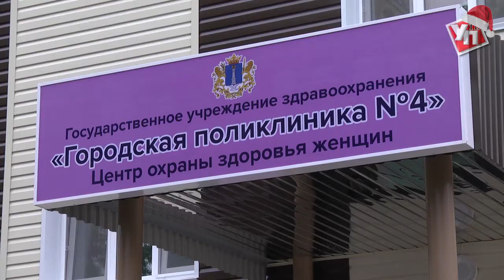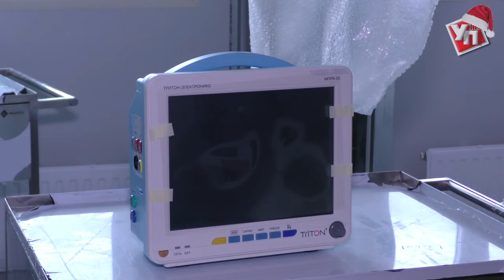Рашид Абдуллов об итогах 2017-го: «Проблем было много, и мы с ними справились»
Акцент на здоровый образ жизни, точная реализация бюджета и новые медобъкты. В министерстве здравоохранения Ульяновской области подвели итоги работы за 2017 год.